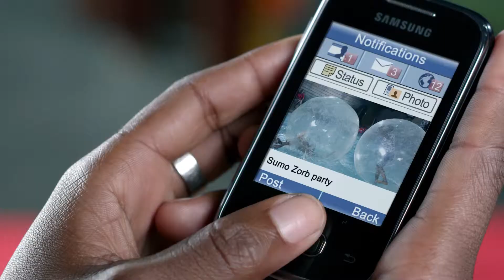Airtel Africa - Internet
TVC for Airtel Pan Africa, shot in South Africa.
Production Company - Ahoy Films
Producer - Dan Odendaal
Director - Brandon Oelofse
DOP - Dave Pienaar
Post - Pepperoni Pictures